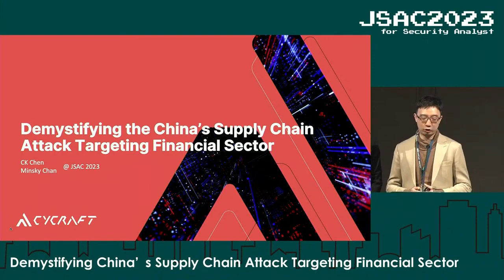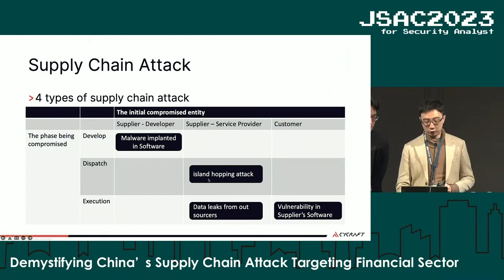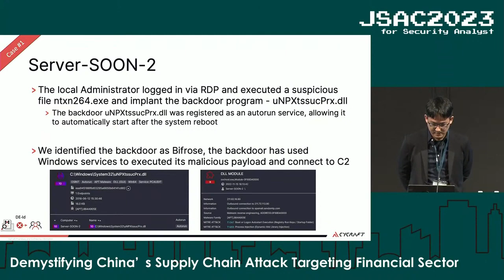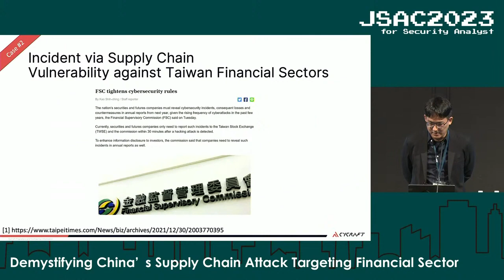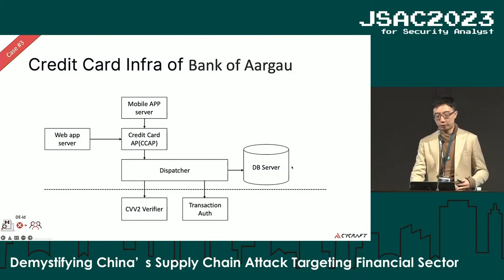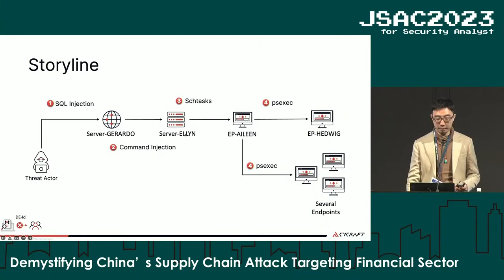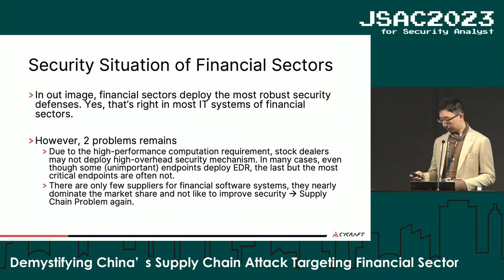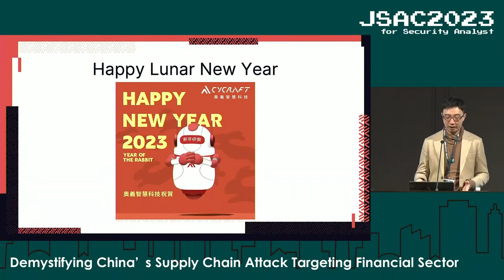[JSAC2023] Demystifying China’s Supply Chain Attack Targeting Financial Sector - English -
JSAC2023
[Title] Demystifying China’s Supply Chain Attack Targeting Financial Sector
[Speaker] Shih-Min 'Minsky' Chan, Chung-Kuan 'Bletchley' Chen
[Slides]